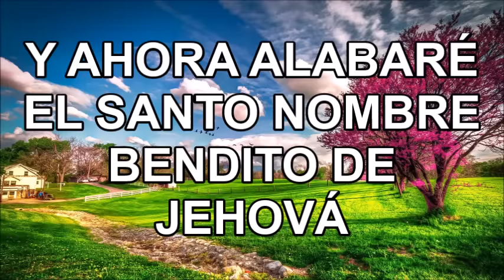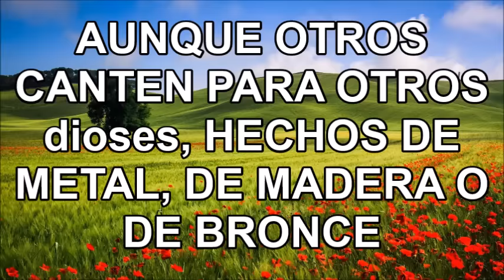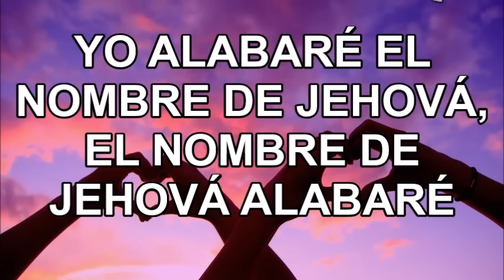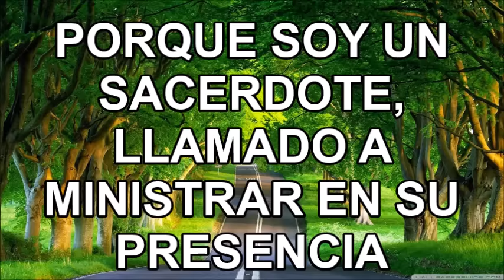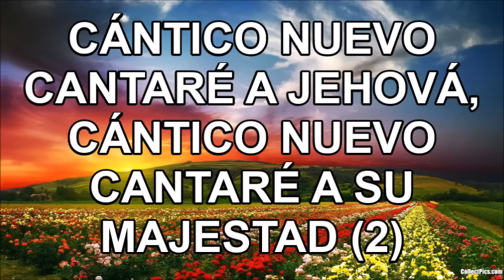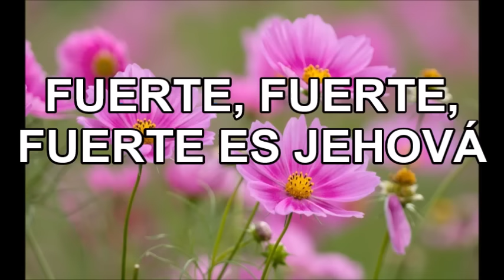AUNQUE OTROS CANTEN PARA OTROS dioses - FERNEL MONROY